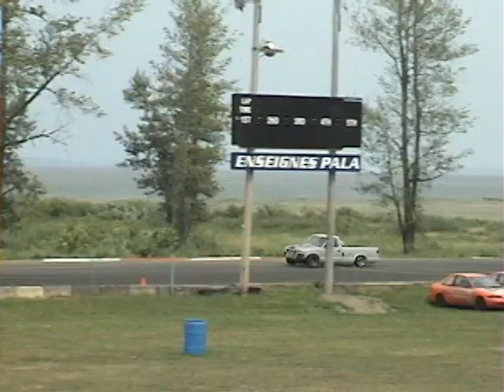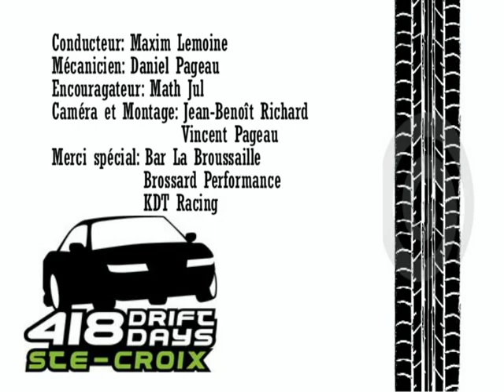First Canadian Truck Drift 17 juillet, Sainte-Croix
Maxim Lemoine Truck drift à Sainte-Croix, Quebec, Canada sur le Riverside Speedway le 17 Juillet 2011.

Deuxième sortie du premier camion de drift au Canada